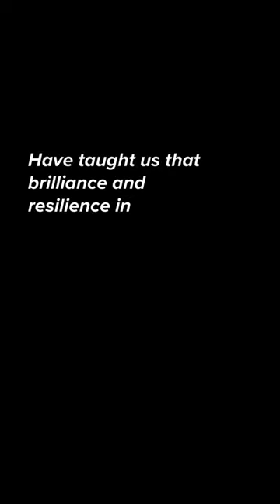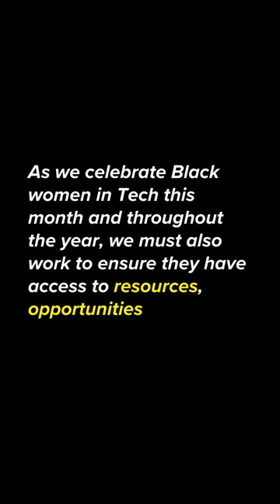Celebrating Black History Month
This month, WomenWhoCode celebrates Black WomeninSTEM - from mathematics to mechanical engineering, medicine to programming. Black women continue to develop technological advancements that shape how we live and work.

Although your contributions are too numerous to count, we salute every Black woman designer, engineer, product manager, and architect - from entry-level to executive, you inspire the next generation of coders.

Keep going.